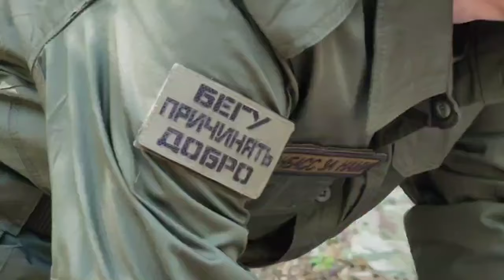Наталья Качура. Концертный тур на Донбасс ко дню танкиста.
Планировала выставить это видео сразу после поездки к нашим парням.

И вот сегодня я наткнулась на это видео и решила, пусть хоть и с опозданием, но выставить.

Это небольшой видеоотчет о моей поездке с концертами ко дню танкиста.